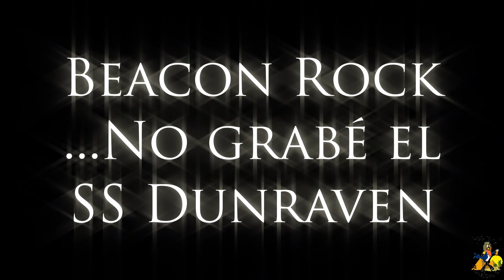2012-11-30 Beacon Rock ... No SS Dunraven